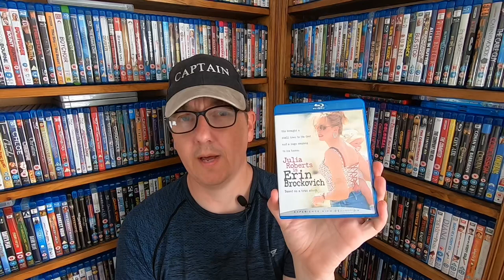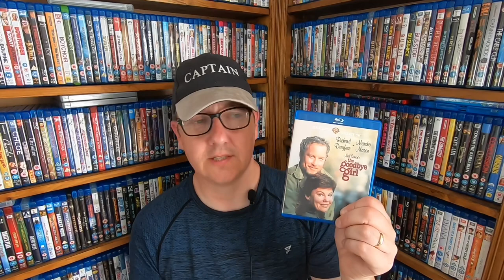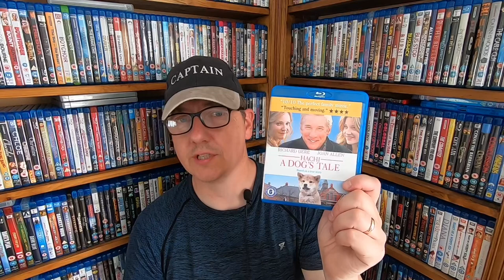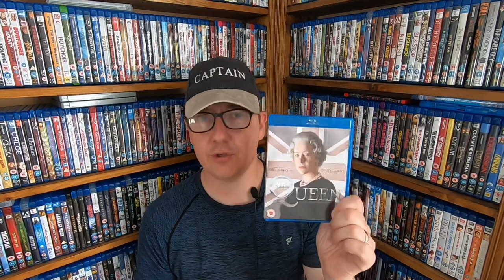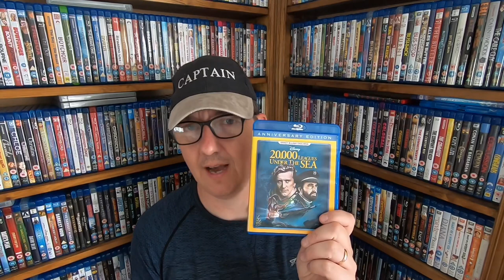A To Z Tag Video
Hi everybody in this video I complete the A to Z tag as I was nominated by Jamie Powel, hope you enjoy my choices.